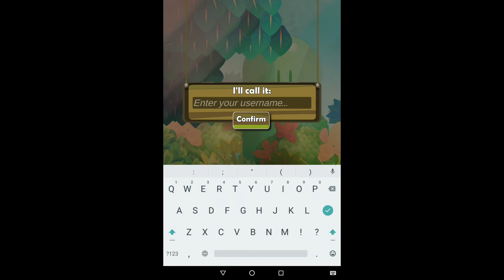DOFUS Pets Android / iOS Gameplay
*Thank you for your support! DOFUS Pets Gameplay by ANKAMA GAMES

Game Description:

♥ CHOOSE A PET TO ADOPT
Become Otomai's assistant, choose the pet you want to take care of -- be it a Tofu, a Bow Meow, or a Boon -- and start your pet ownership adventure.

♥ TAKE CARE OF YOUR NEW COMPANION
It's just been born, and it will need your constant help as it grows: bring it food, care for it when it's sick, clean its habitat, put it to bed when it's tired, and train it however you like by responding to its desires or refusing to indulge its whims.

♥ HELP IT GROW INTO A ONE-OF-A-KIND PET
Customize your pet with different gear: hats, crowns, glasses, masks, accessories, and more… and its environment too, by changing the decor and arranging its habitat.

♥ EVOLVE IT HOWEVER YOU LIKE
Through each of your actions, you'll guide your companion towards one of 6 possible evolutions: through the child, adult and mature stages, it will evolve into a Measured, Paunchy, Icky, Charming, Bontarian or Brakmarian form, and its appearance will change accordingly.

♥ PLAY FUN MINIGAMES
Show your pet a good time by playing with it in the mini-games, including Bulb'Adventure, C-C-C-Combo, Tap'Tiche and more. A fun way to win some kamas!

♥ CONNECT WITH THE COMMUNITY AND MAKE NEW FRIENDS
Add your Ankama and Facebook friends, challenge them in the minigames, visit them, send them "likes", and collect kamas by eliminating the larvae that come to invade their space.
Use your camera and microphone to share fun moments on social media!

♥ FIND YOUR COMPANION IN ANKAMA GAMES
Once you've finished playing DOFUS Pets, keep the adventure going by unlocking your pet in DOFUS, DOFUS Touch, WAKFU, and soon in KROSMAGA as well!

+ EVEN MORE GREAT FEATURES
- Unlock rewards as you progress in the game.
- Try Ecaflip's Luck by spinning the Wheel of Fortune to win as many gifts as you can.
- Send your past pets on missions to collect food, healing or kamas.
- Log on every day to unlock daily rewards!